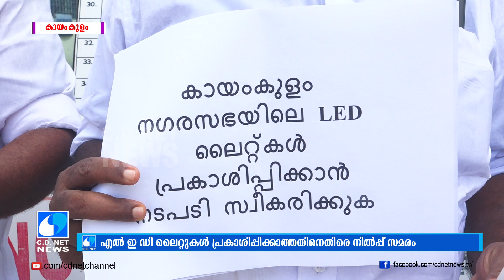C D NET NEWS @ 12 05 22